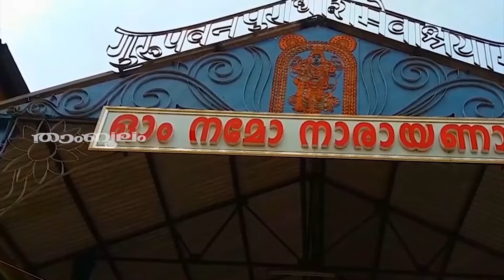മകം പുതിയ കൊല്ലവർഷഫലം 1200 ചിങ്ങം മുതൽ കർക്കിടകം വരെ.. | Makam Chingam Karkkidakam 2024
Watch മകം നക്ഷത്രക്കാർക്ക് പുതിയ കൊല്ലവർഷഫലം 1200 ചിങ്ങം മുതൽ കർക്കിടകം വരെ.. സമ്മിശ്രമാണെങ്കിലും നേട്ടങ്ങൾക്ക് കുറവില്ല | Makam Chingam Karkkidakam 2024

ASTROLOGER         : ABHILASH PARAYERI
DUBBING                 : AMBILY
EDITING                   : SAYESH C P
SOUND ENGINEER : BABILESH
STUDIO                    : MILLENNIUM